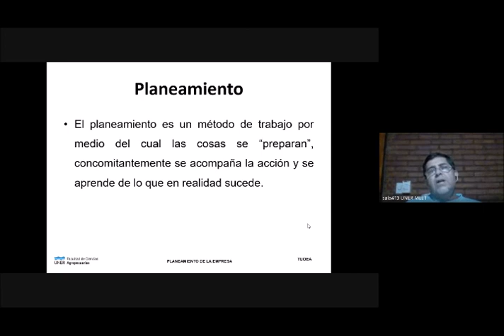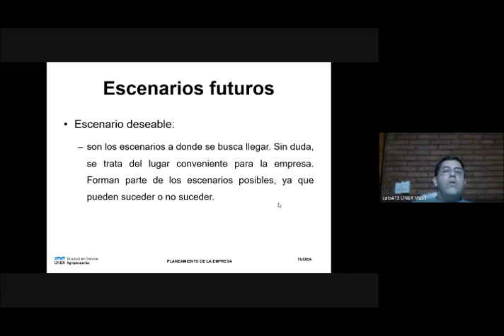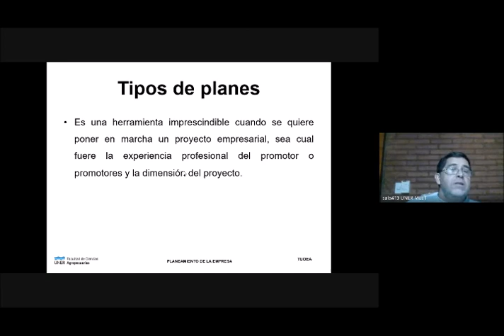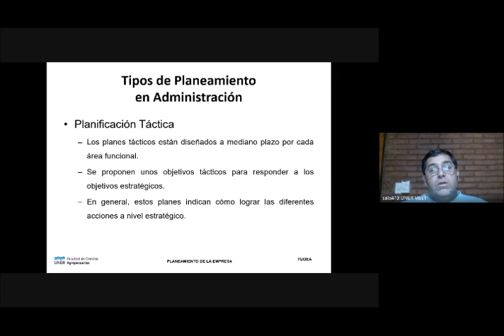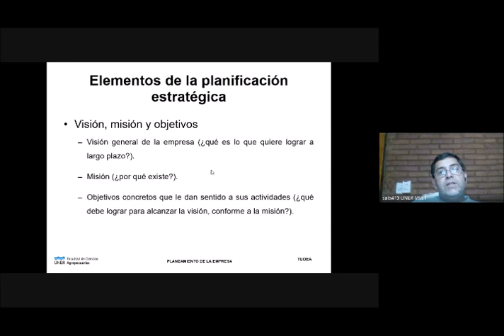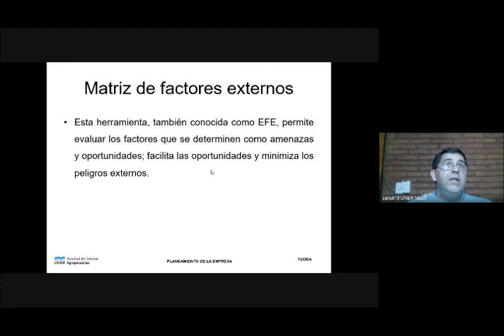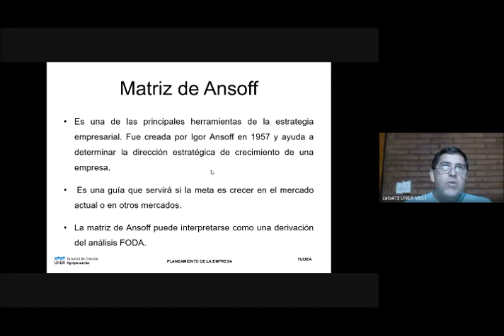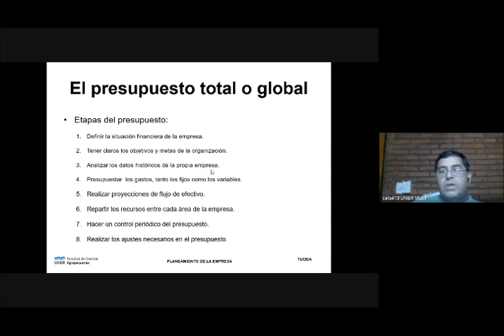Clase 4 Planeamiento y Planificación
En esta clase de la Unidad 4 de Planeamiento de la Empresa Agropecuaria, veremos la planificación en la empresa agropecuaria.